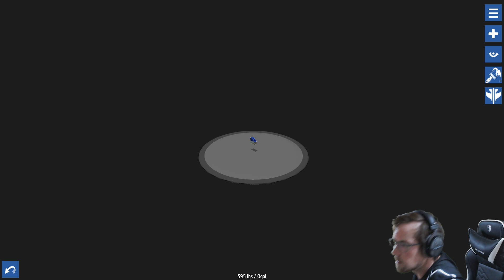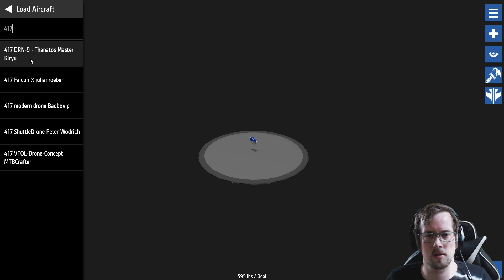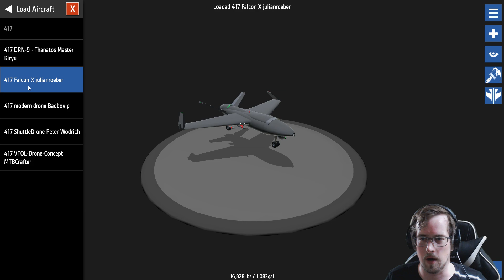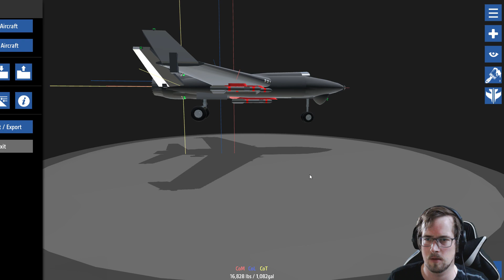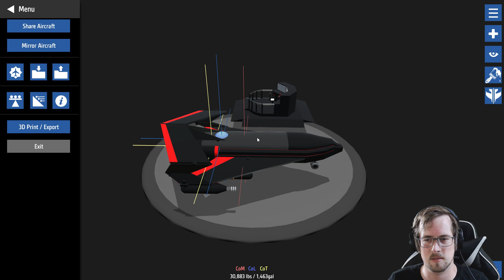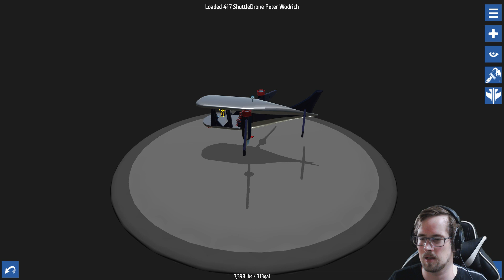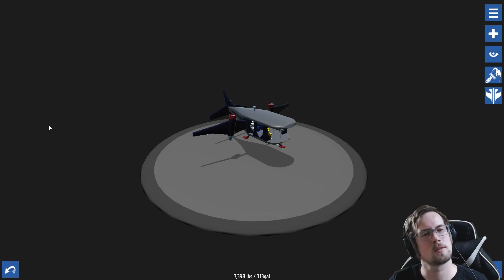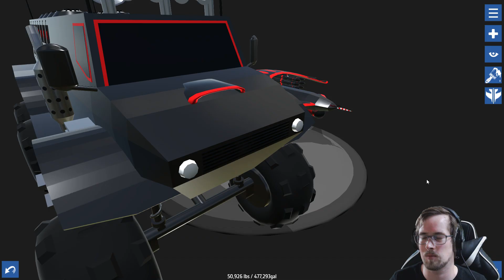Simple Planes #417 - Challenge Time! Zukunftsdrohne 1 | Let's Play Simple Planes german deutsch HD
!!ACHTUNG!!:
Unter folgendem Link könnt ihr eure WERKE POSTEN:
EINFACH DORT UNTER MEINEM ANGEPINNTEN KOMMENTAR!

Unserem Netzwerkpartner für freie Musik!

Euer Poolitzer